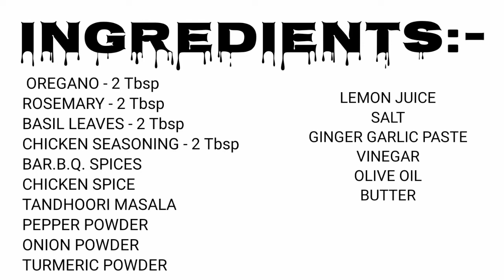Homemade alfaham chicken recipe malayalam